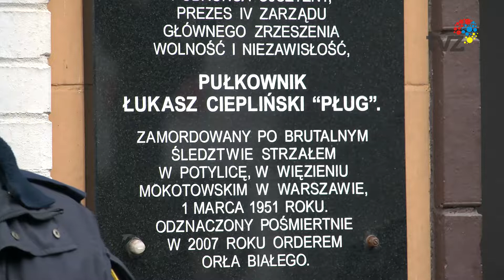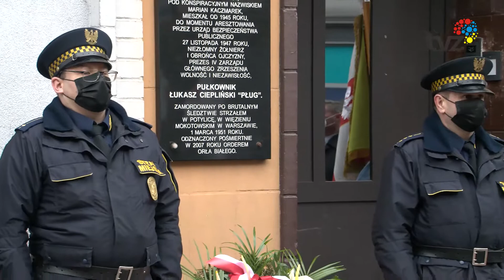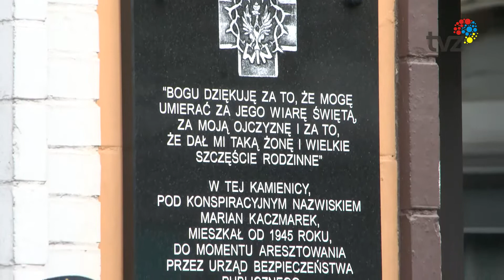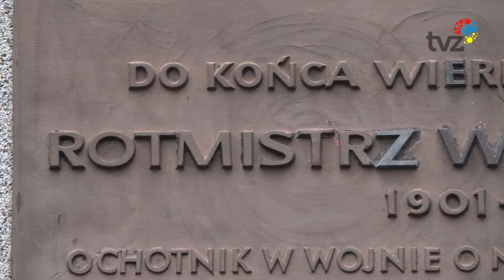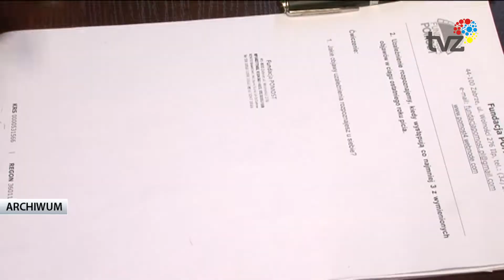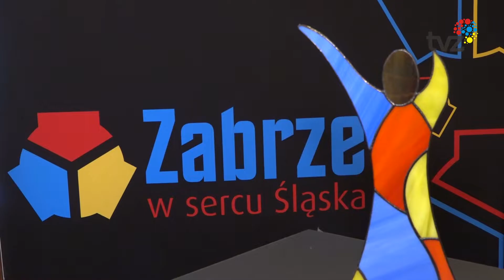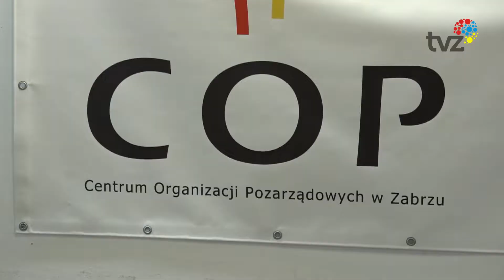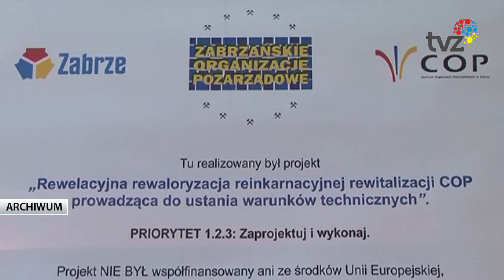Przegląd Wydarzeń Tygodnia (01.03.2021)